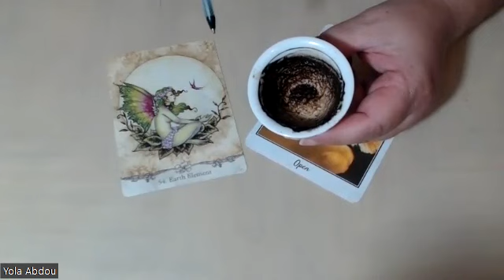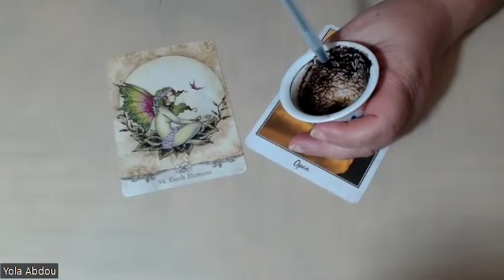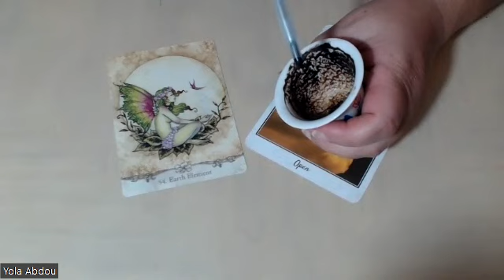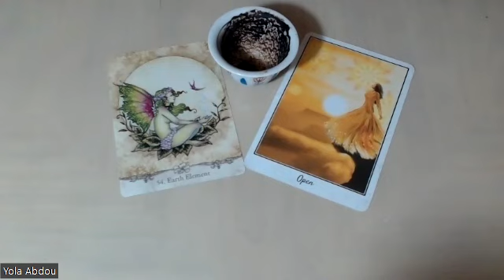Capricorn, Taurus, Virgo Weekly Coffee Cup Reading Jan 22/2023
It's time to vanish the fear.. Make your wish, Put up your hands to the sky, be in gratitude, and Open yourself to receive.